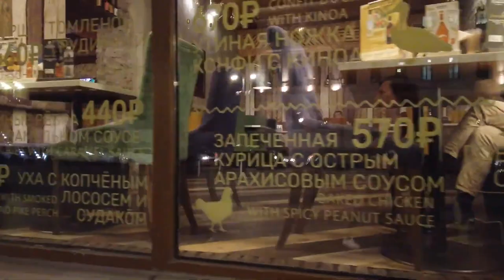Incredible Nevsky Prospekt - Heart of St. Petersburg, Russia - Walking Tour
If you are ever in St. Petersburg, be sure to take a walking tour! This video will show you some of the city's most important sights, from Nevsky Prospekt to St. Isaac's Square. This tour is a great way to see the city from a different perspective and is perfect for first-time visitors to St. Petersburg or those who want to learn more about St. Petersburg than tourists usually get. If you are looking for a fun and educational walking tour, check out this video!
Other videos and channels of interest to viewers on the topic of walking around St. Petersburg: Mobotix Webcams Russia, Baklykov LIVE, Ivar Maldeikis, PrawalkTours, BookingHunterTV, Tourister, 4kurbanlife, VirtualJapan
More:
✔️The most interesting video on the channel:

00:02 Nevsky prospect
This is one of the very first and most famous streets in Russia. The length of the avenue is 2.7 miles - 4.5 km. The greatest width of the avenue is 196 feet - 60 meters at Gostiny Dvor. The building of the avenue was completed in 1720.
01:45 Bakery.
02:42 Liteiny prospect.
05:10 Candy store.
06:55 Anichkov bridge.
09:45 Caravan street.
13:17 Let's go to the old courtyard!
14:34 Tea shop.
16:34 Nevsky Prospekt.
17:22 Restaurant.
20:28 The most famous store is the shop of merchants Eliseevs 1905.
22:27 Comedy theater.